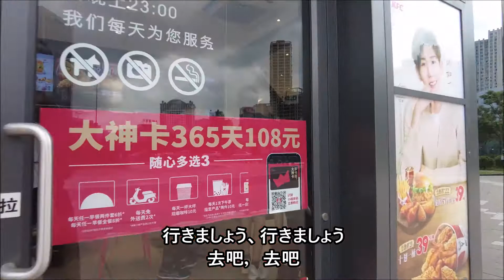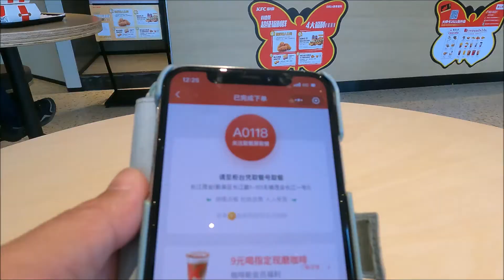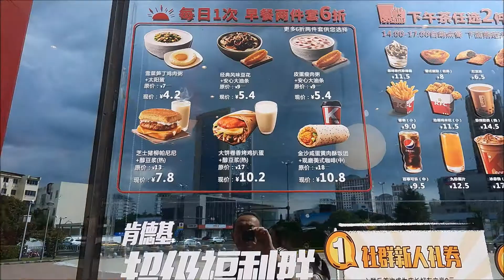20211007中国無錫のKFC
ケンタッキーを買って、その場で食べてみましょう
電子決済が当たり前です。

この動画が皆さんの参考になれば幸いです。